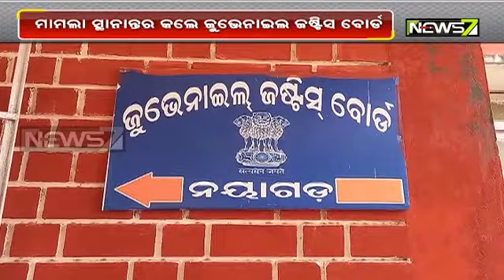Nayagarh Pari Murder Case Shifted To Children Court